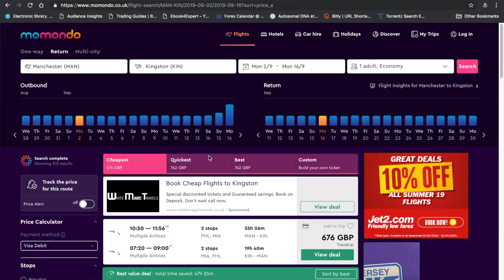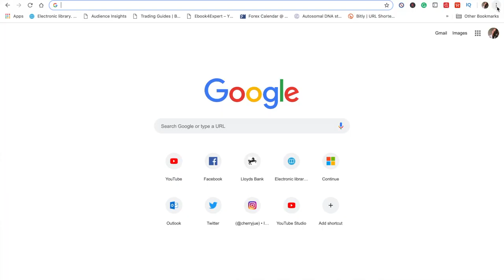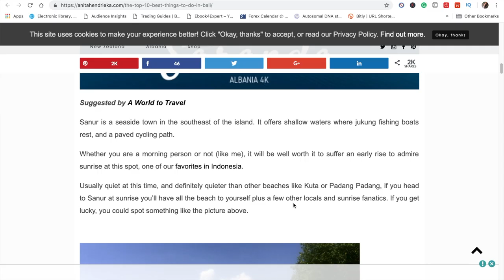16 Travel Hacks For solo Budget Travellers & Cheap Holidays | Booking Flights, Stay, Budgeting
Here are 16 tips to get the most out of travelling, especially if you are travelling alone and on a budget. I always book my holidays the way I have described because why would you want to spend extra money for no reason?

One Love ✨
Cherie

🎥 M O S T   W A T C H E D   V I D E O S ✈️
Thinking of travelling solo? I have a series about my journey around Asia.

The Moodizim Podcast is an open and conversational platform where expressing your current mood is normality. Follow @moodizimpodcast. Share your mood

👋🏾 Hey, I'm Cherie, I’m sharing some of the impulsive experiences and problems I come across. I can't be the only one!